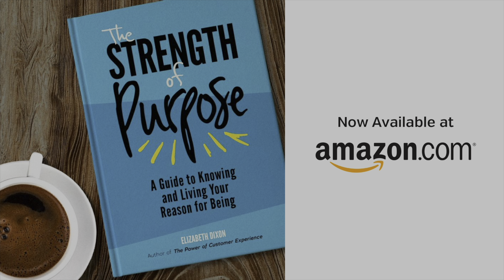The Strength of Purpose - Full Interview with Elizabeth Dixon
"A strong purpose will stand in any season." Elizabeth Dixon in her newest book, Strength of Purpose, A Guide to Knowing and Living Your Reason for Being.

In my consulting work, I tell orgs (and people) about the importance of aligning Strategy with Purpose (bc Purpose comes first).

The book Strength of Purpose can be a game-changer for leaders, especially those who either haven't defined nor have aligned with their Purpose, or have otherwise gotten off course.

Excited to have Elizabeth on an episode of the Make Work Better Leadership Interview Series to talk more about this.

Her book

My book